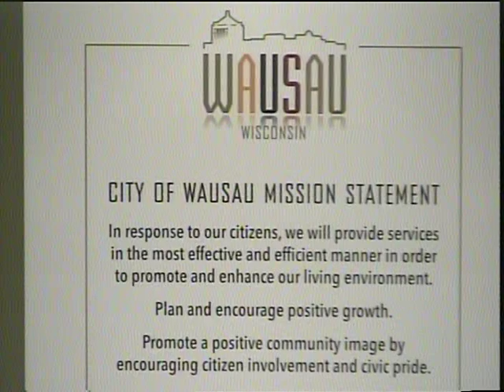Wausau Public Health & Safety Committee - 2/18/19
Meeting Agenda and Packet